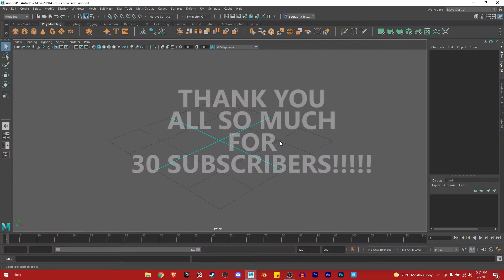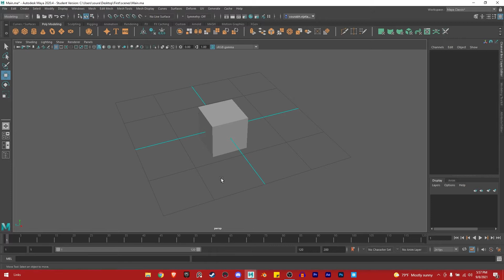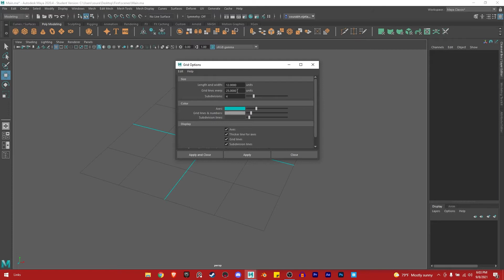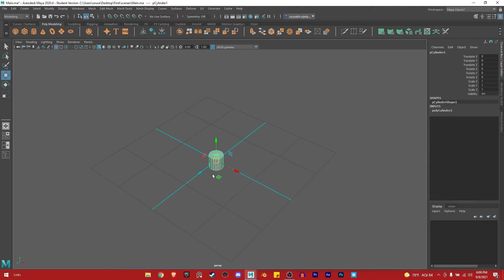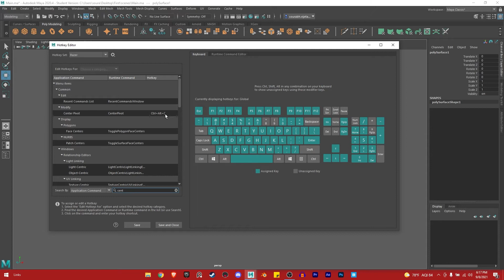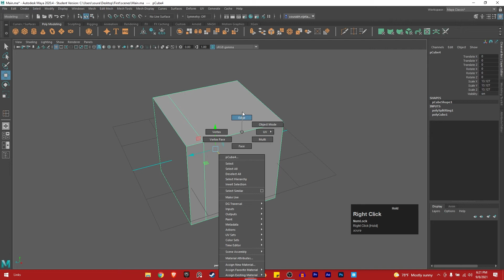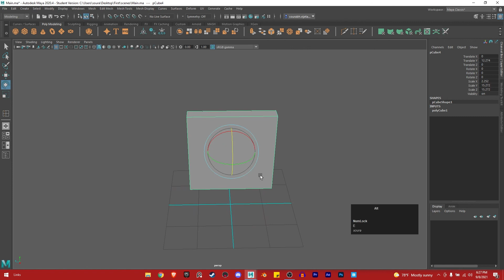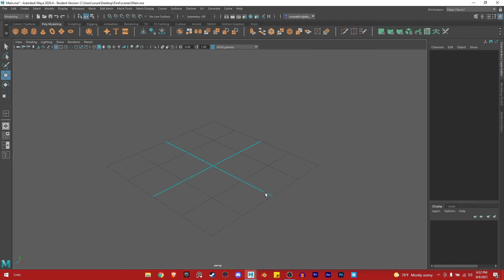Maya 2020 Tutorial For Complete Beginners in 2021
Maya Tutorial For Complete Beginners is 2021 is finally out!
Hey guys, hope you are doing well!
This is my first full tutorial video on basics of Maya 2020. In this video I will show you how to use basic tools in Maya, navigation in Maya and lots of cool tips and tricks for Maya 2020.

Hey creators Rendertez here!

I would love to help you all out on this journey to 3D and will answer any doubts if I know them :)

I really hope this video helped a little bit to understand the software and make simple objects! Have fun creating!

I will be posting projects like these every week, and hopefully you will join me on this journey!

💻 My RIG:
● Dell G7 | 17 7790 Series
● 16 GB Ram
● 1TB SSD
● 1TB HDD
● Nvidia 1660TI
● FHD 17" Display

❗ Songs used in this video and all under non copyright, and if you want to use them too, make sure you copy and paste these in your description:

💕 You can find me hanging out frequently on Instagram here!

👉 You can check my Game art profile here at Artstation!